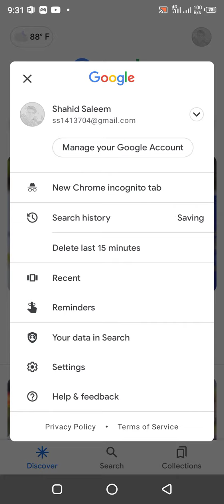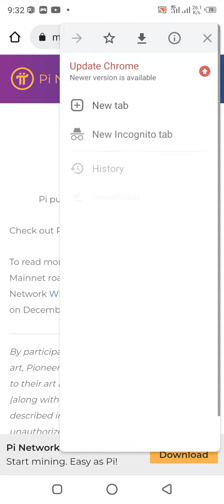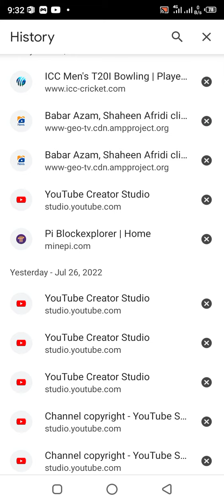How to delete Google and chorme search history